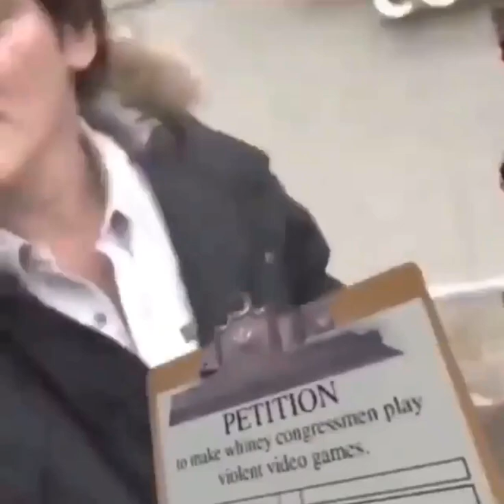Tarantino petition meme